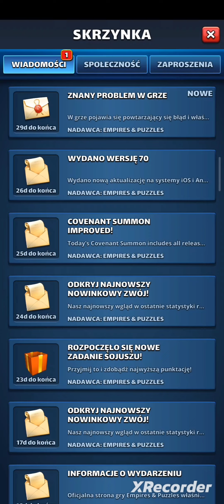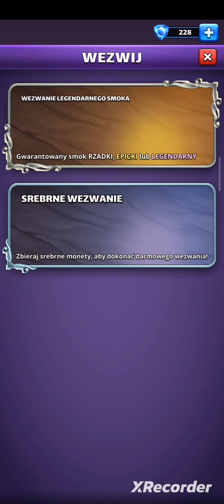Empires and Puzzles - DRAGONSPIRE - Pierwsze wrażenie